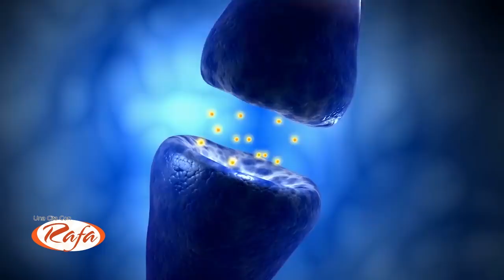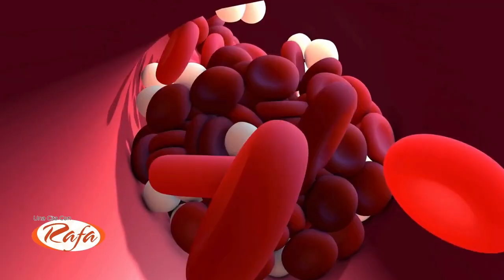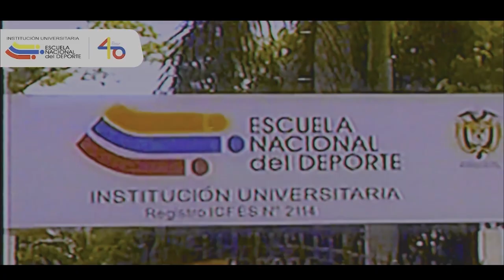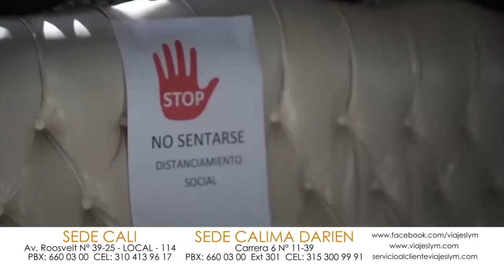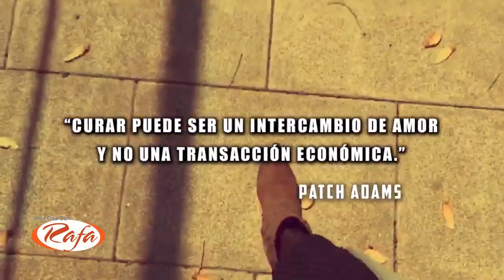CITA CON RAFA 12 OCTUBRE CON LESLIE VARGAS LA DOCTORA FLORECITA PRIMERA PARTE